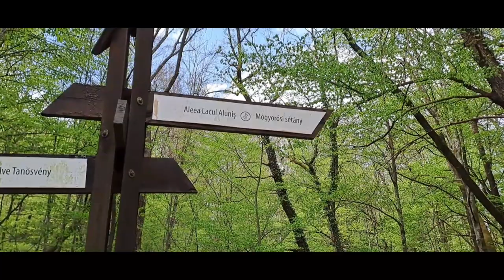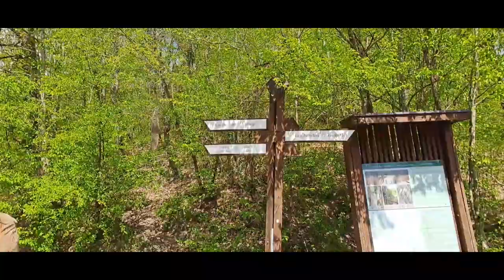Lacul Ursu - Sovata : UN LOC MINUNATAT !!! 🐻🐻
De 1 mai ne-am plimbat prin stațiunea Sovata.